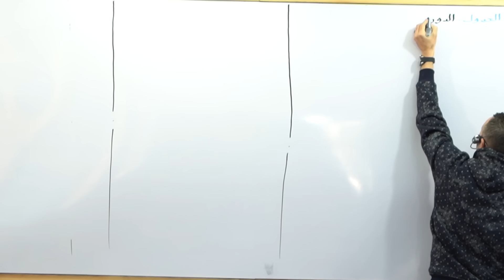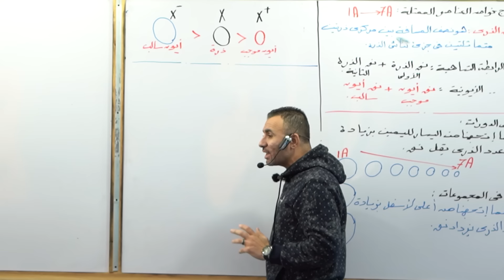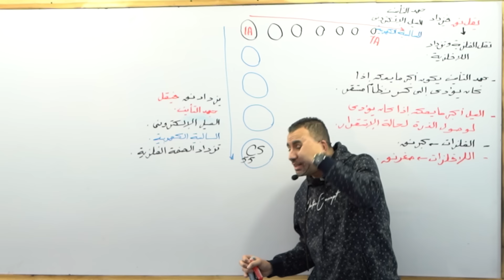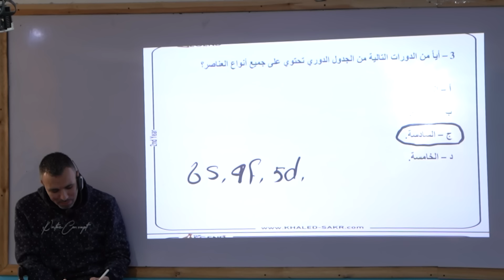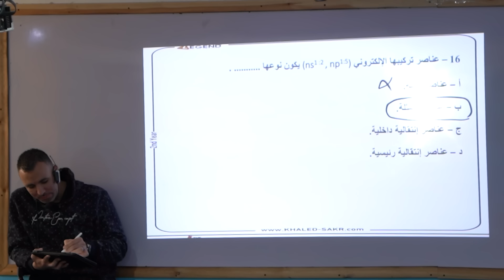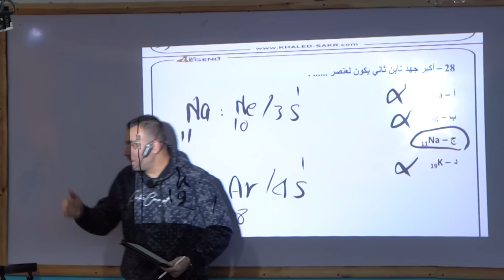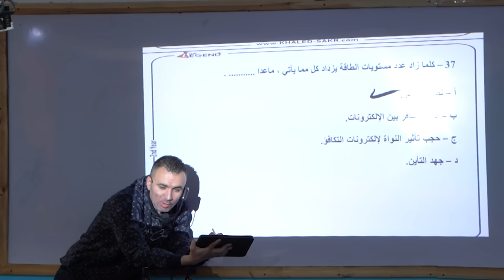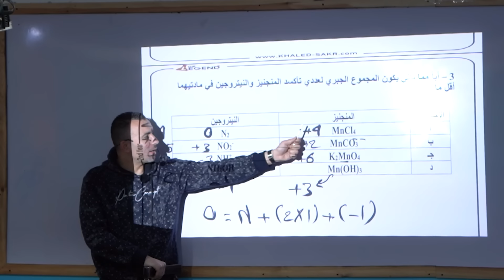مراجعة ليلة الامتحان - للصف الثاني الثانوي 2023 - م/خالد صقر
مراجعة أسطورية شاملة -  للصف الثاني الثانوي 2023  - م/خالد صقر
موقع بوكستور
منصة الأسطورة وهي أول منصة في مصر متخصصة في مادة الكيمياء فقط

للحجز والاستفسار :
🔰 يوميا عدا الجمعة من 1 ظهرا حتى9 مساء
🔰عن طريق الارقام الآتية واتساب فقط :